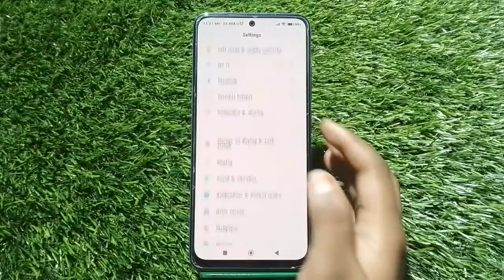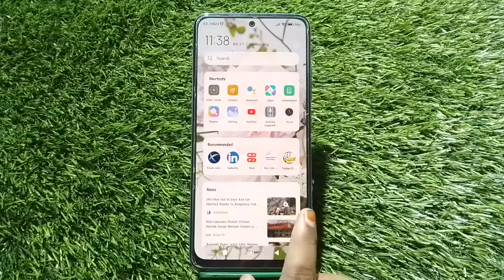How To Enable Auto Rotate Mode In Redmi 10 Prime 2022 ,Redmi 10 Prime 2022 Mein Auto Rotate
How To Enable Auto Rotate Mode In Redmi 10 Prime 2022 ,Redmi 10 Prime 2022 Mein Auto Rotate Mood Kaise Enable Karen

How To Activate Auto Rotate Mode In Redmi 10 Prime 2022,
Redmi 10 Prime 2022 Auto Rotate,
Auto Rotate Kaise Enable KarenRedmi 10 Prime 2022 Mein,
Redmi 10 Prime 2022 Mein Auto Rate Mood Kya Hota Hai,
How To Enable Auto Rotate Mode In Redmi 10 Prime 2022 Mobile,
Redmi 10 Prime 2022 Auto Rotate Setting,
How To Activate Auto Rotate In Redmi 10 Prime 2022,
How To Enable Auto Rotate Display In Redmi 10 Prime 2022,
Auto Rotate Display Setting In Redmi 10 Prime 2022

                                         Add Clock